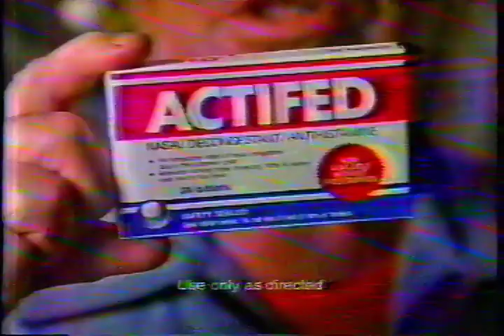6 Dec 1984 Actifed Commercial with astronaut Wally Schirra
12/6/1984 Actifed cold and allergy medicine TV Commercial with astronaut Wally Schirra, played during the ABC Thursday Night Movie.

From vhs tape.

'Most prescribed by Doctors' 'It's the same strength used in space'